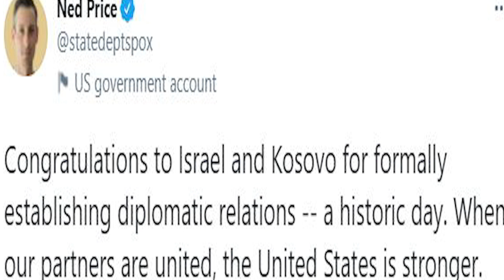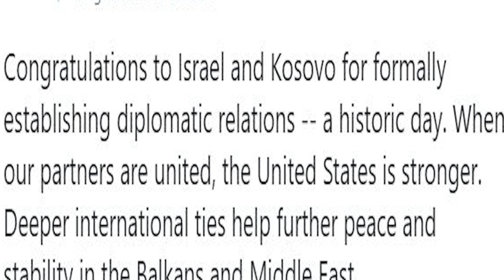Master Stroke of Iran | Myanmar coup.! Actually What happend.?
We Give Exclusive News Analysis Like Imran Riaz Khan, Haqeeqat Tv, Sadique Jan, Sabir Shakir, Usama Ghazi, Sami Ibrahim And others.

We Also Cover News Headlines today like Ary News, Geo News, Bold News, Samaa Tv News, Public News, City 42 & 24 News Hd.

To remain Updated & keep an eye on issues of the day Rao Awais Mehtab youtube channel is the best choice for you.